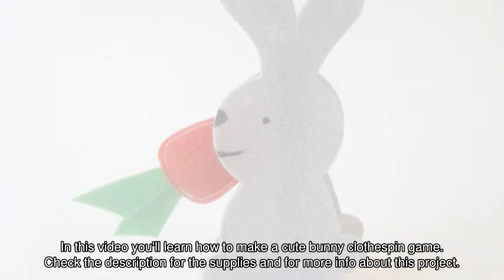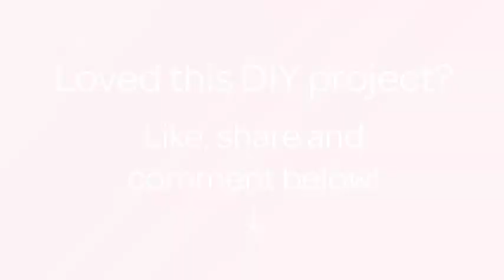Make a Cute Bunny Clothespin Game - DIY Crafts - Guidecentral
About this DIY project:
- Title: Make a Cute Bunny Clothespin Game

Supplies:
- Felt
- Cardboard
- Clothespin
- Glue
- Marker